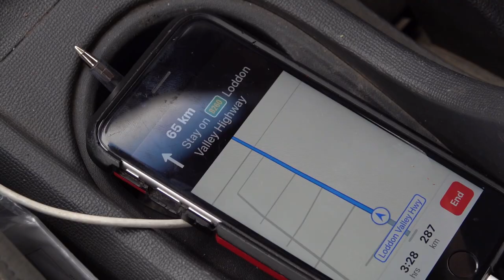Bowhunting Feral Pigs & Goats, Australia - Twin Elements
A bowhunt from the archives, enjoy this instalment of Twin Elements

Join us in pursuit of feral pigs and goats in NSW, Australia.
New Beginnings follows a relatively new bowhunters journey as he manages both excitement and nerves ahead of his first interstate, multiple day hunting trip.
See how the boys fair and as always, we hope you enjoy the video.